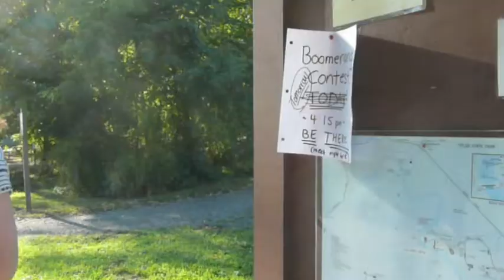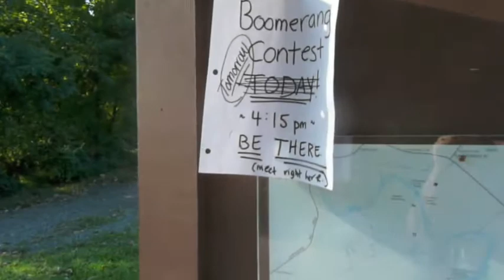Boomerang Short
First film assignment: make a short ( about a minute long) silent film using 12 different shots